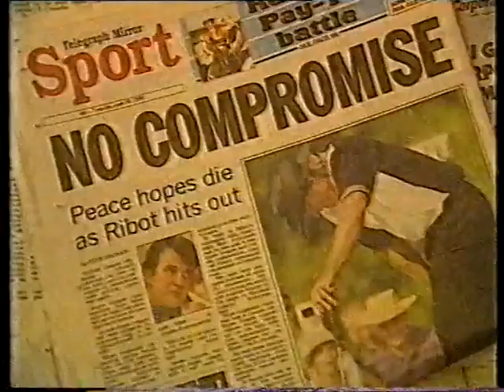1995 Sports Tonight Super League news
Broadcast from June 1995.